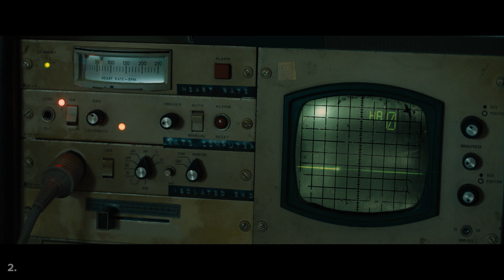Top 5 Death Scenes | Escape Room (2019) | Now Scaring Compilation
Six strangers find themselves in a maze of deadly mystery rooms and must use their wits to survive.